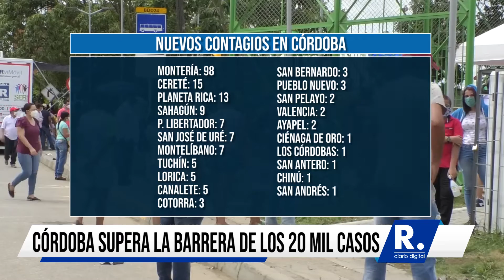Córdoba supera la barrera de los 20 mil casos de COVID 19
No obstante, de ese total más de 14 mil ya están recuperados. Las muertes acumuladas se elevaron a 1.417.

¡Siempre Informando!